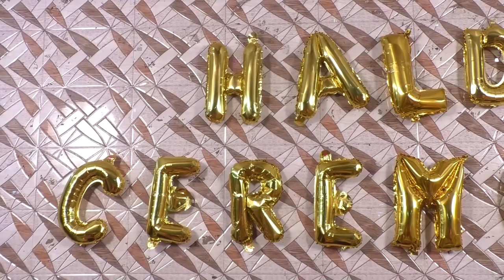shahla and meraj wedding haldi video